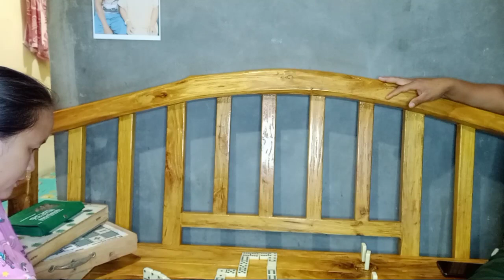Indoor Activities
Playing indoor activities is really awesome especially when the weather isn't good to work outside and you don't have a choice but to stay at home. It's nice to buy indoor games such as chess, dominoes, scrabble, and etc. These games really help you to have an unforgettable moment with your family, partner, and friends. It helps you to be closer with your loved ones. There will be an unbreakable bond that connects to your relationship with them.